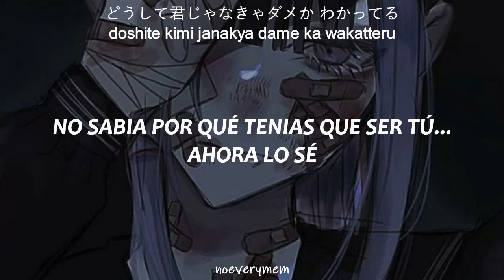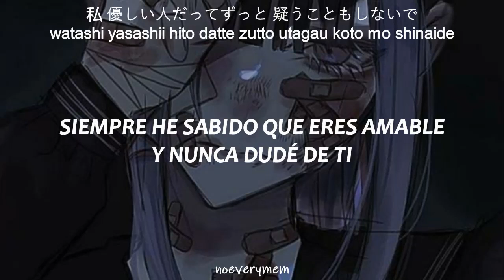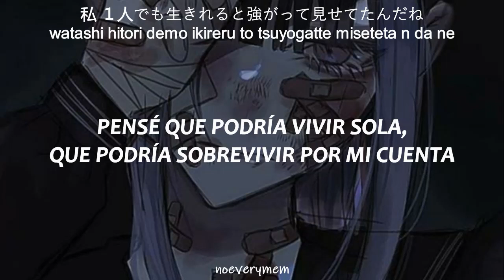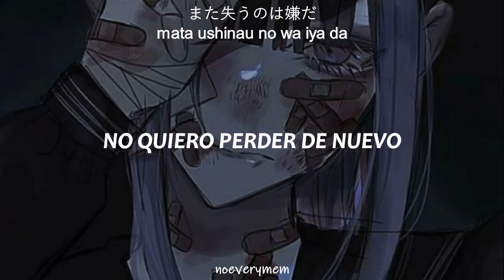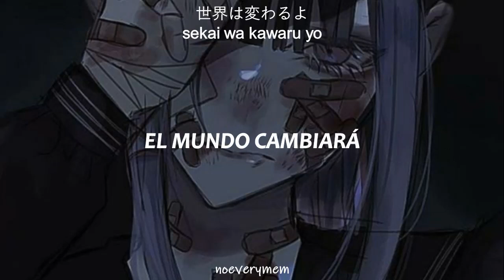Harano Oni (波羅ノ鬼)【Sub español】Trauma (トラウマ)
★  La imágen y la música NO me pertenecen. TODOS los derechos a sus respectivos autores. Yo solo hice la traducción c":  ★

◆›››››››››› 波羅ノ鬼 - Harano Oni - ‹‹‹‹‹‹‹‹‹‹◆

◆›››››››››› Imagen: ‹‹‹‹‹‹‹‹‹‹◆

◆›››››››››› Letra ‹‹‹‹‹‹‹‹‹‹◆

machigai sagashi o shiteita
nani o erabereba yokatta
somosomo deawanakattara imagoro wa
futanin aruita kosaten
konnanijin de afureteru
doshite kimi janakya dame ka wakatteru

umaku najimenai seikaku
oite ke bori no mainichi de
hito to kakawaranaku tatte ikireru yo
tarinai monodarake datta
daijobuna furi o shiteta

kokoro no sukima o egao
de umetekureta ne
kimi o ushinatte kara shinjiru
koto dekizu ni mada
mayotteru yo
watashi yasashii hito datte
zutto utagau koto mo shinaide
suki datta no

torauma Furoido oshietekure yo
itami ga nodo o shime damaraseru
mae ni susumitai noni

aishitai to mune ga sakenderu
kizutsukanaide to atama ga iu
furiharaitai yo
mo nani ni mo shinjirarenai hodo ni
uragirareta n da
rikaishiteru

kotoba o erabenakatta yo
umaku hanaseteita no nara imagoro wa
sukunakutomo konna kaze ni
kizuguchi fusagenai mama de
utsuro ni nagameteru dake no watashi ja

nakute shinitai moso sorenara
dozo oni san kochira de ton ja tte

nan kai yatte mo tsumu dake no ge-mu da shi
kanjo ressho moredasu aijo tare nagashiteru n da
kusatta sekai ni baibai
kietai moso soredemo genjo
haitsukubatte mo shinenakute

ikiba nante nakute tsurai ya kono mama ja
nanimokamo ga mo kowakute fumidasenai n da
zenbu kimi no sei da to itteshimaitai kurai ni
iyana hito da
watashi hitori demo ikireru to
tsuyogatte miseteta n da ne
usotsuki da ne
torauma Furoido tadareta karada
kitto dare mo mitaku nanka nai
demo watashi wa sorasenai
kizu to tatakau kokoro o kudasai
aisuru tame no yuki o kudasai
kamisama onegai
yasashisa ga ne kowaku naru hodo ni ima
kizamikomareteru
dou sureba ii

torauma Furoido dakishimeta nara
kitto fuko ni shiteshimau yo ne
mata ushinau no wa iya da

ichi byo datte muda ni dekinai
furiharawanaku cha hayaku
moe tagiru youni jibun ga
nikui torauma nante furiharaeba ii
iiwake nanka iranai
jibun yori mo mamoritai hito ni
aishiteiru to tsutaeraretara
sekai wa kawaru yo
kagen no tsuki umetekureru no wa sou
kimida to shinjite
tada susumou

 Lo siento por algún error encontrado :")